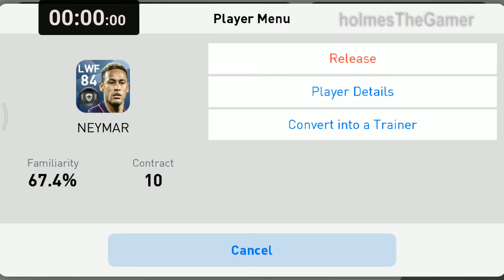Thunder Black Ball in European Championship Stars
PES 2018 Pro Evolution Soccer Mobile: Getting Thunder Black Ball in European Championship Stars 195 vol.1
European Stars Box Draw Thunder Black Ball

Note: This black ball trick used doesn't guarantee 100% black balls,
but may be the chances for you to get back ball increases.
This black ball trick used only works max. once per account
for this pack generally!

Trick Used:
1)Connect using Japan VPN
2)Reopen PES2018
3)Release 3 scouts
4)Open vol.1 pack(after resetting if required)
5)Tap exactly at 3 seconds

 (Note: Checkout Give away 1 team for PES 2018 Pro Evolution Soccer) [Update- It will have Neymar - Thunder Black Ball ]

PES 2018 PRO EVOLUTION SOCCER  - Android IOS Gameplay Walkthrough Trick Tips Tutorials

Game Details: PES 2018 PRO EVOLUTION SOCCER - Mobile(Android Platform)
(PRO EVOLUTION SOCCER 2018 Mobile - Android)